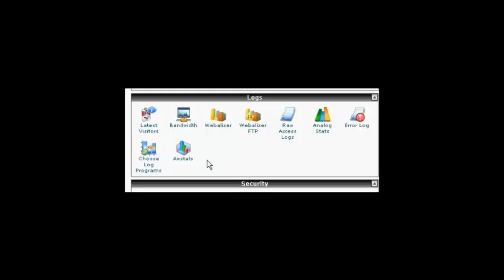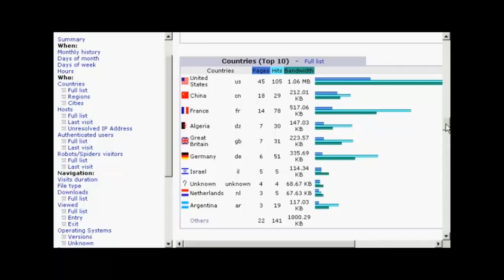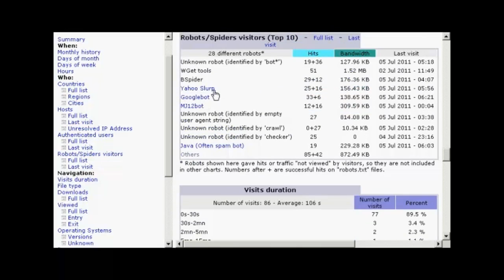How to Check Your Stats Using Awstats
How To Add A Digg Button In Your Post